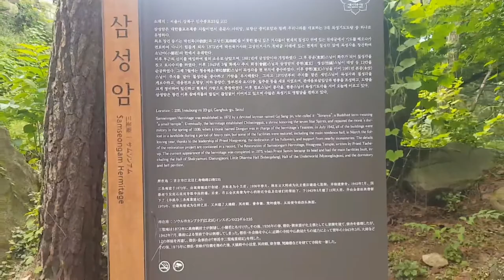북한산 삼성암 Bukhansan Samsungahm Temple, 28 Aug 2020, 북한산 둘레길 Seoul Trail